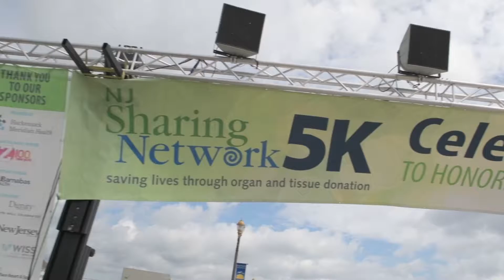Bob's Brigade and Big Baller Brigade at the 5K Celebration of Life